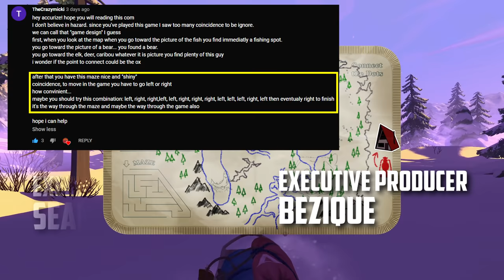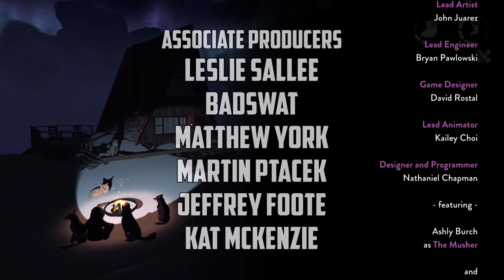FOLLOWING THE MAZE || The Red Lantern || Part 4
In this episode, we follow the suggestion of a subscriber and look to the maze on the kids menu for direction. Will it fail us or give us victory? This is The Red Lantern...

The Red Lantern is a story-driven, rogue-lite, survival game where you and your team of 5 sled dogs, lost in the wilderness, must navigate the ever-changing encounters of the Alaskan bush to find your way home. Features: - A dynamic world that changes as you play.

Accurize's PC Specs:

OS: Windows 10 Home
CPU: AMD Ryzen 7 2700X 3.70 GHz
RAM: 16 GB
GPU: NVIDIA RTX 2080Ti
PRIMARY STORAGE: Samsung SSD 970 EVO 250 GB
KEYBOARD: Corsair Vengence K65
MOUSE: Razor Death Adder Elite
MIC: Shure SM-58
RECORDING SOFTWARE: OBS
VIDEO EDITING: Sony Vegas Pro 16
PHOTO EDITING: Adobe Photoshop 13